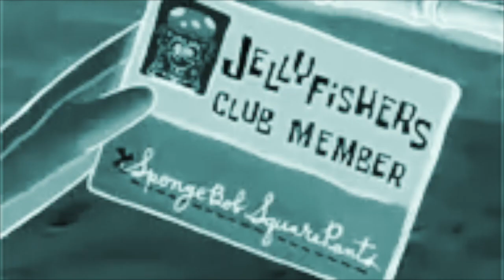Banjo Tooie Hard Type Beat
bet teb  coming annnd its out now guy yes